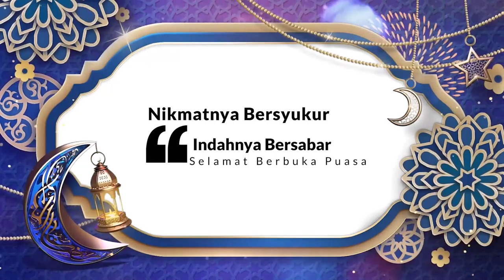Kultum Ramadan bersama Ust. Endang Kosasih, S.Pd l Prinsip Mewaqaf dan Mewashal pada Bacaan Al-Quran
Secara bahasa, waqaf berarti pemberhentian pengucapan. Dari sudut pandang ilmu tajwid, waqaf berarti penghentian sejenak pada bacaan dengan memutuskan suara di akhir perkataan untuk bernapas, dengan niat ingin menyambungkan kembali bacaannya.

Jika waqaf berarti berhenti, maka arti washal adalah sebaliknya yaitu terus dibaca atau bersambung. Maksudnya, jika kita melihat ada tanda washal maka itu berarti kita perlu melanjutkan bacaan ke kalimat selanjutanya.